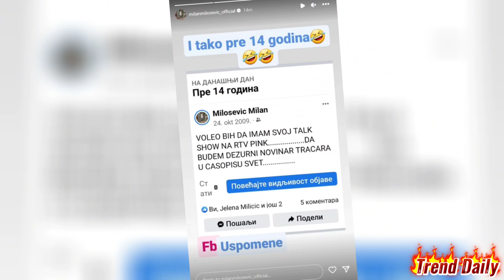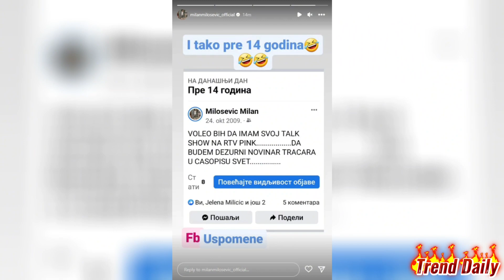MILAN MILOŠEVIĆ HOĆE EMISIJU NA PINKU: Voditelj javno priznao svoju najveću želju!